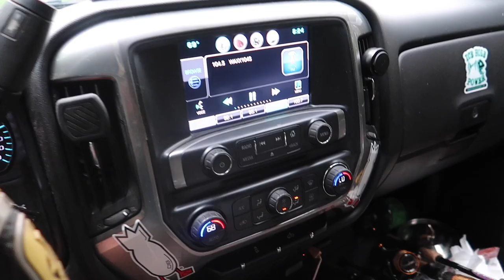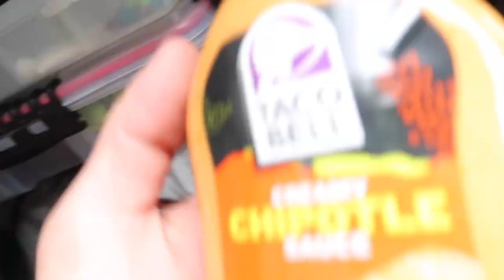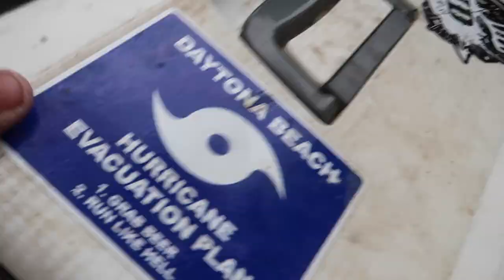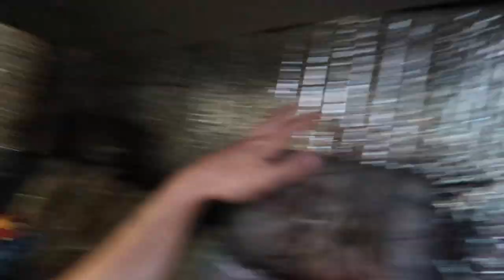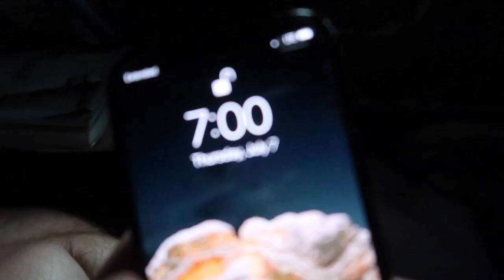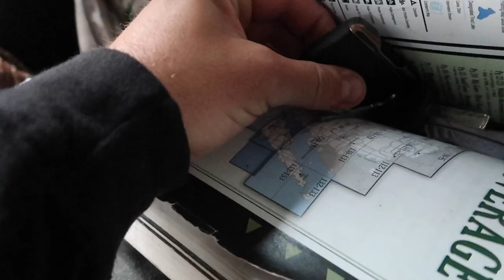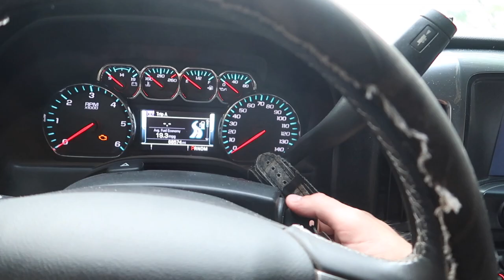Truck Camping | Fresh Bluegill Tacos & Finger Fishing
Join me as I head from one campground to another to do some spillway fishing as well as hit a lake in my kayak for enough fresh Bluegills for fish tacos and end the night camping out in my truck.

My Camera: Cannon EOS M6 Mark II, Cannon G7x Mark II

My GoPro: Hero 10 Black

My Seat covers: CoverKing